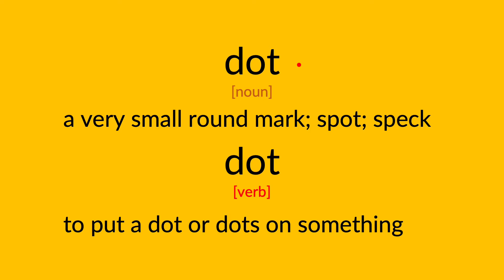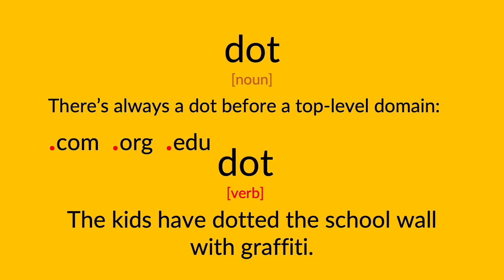dot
The term "dot" is defined, pronounced, and used in a few examples.